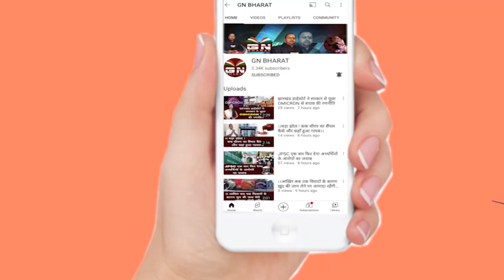जमशेदपुर में जोरदार हिंसा, बीजेपी नेता अभय सिंह हिरासत में, 60 लोग गिरफ्तार